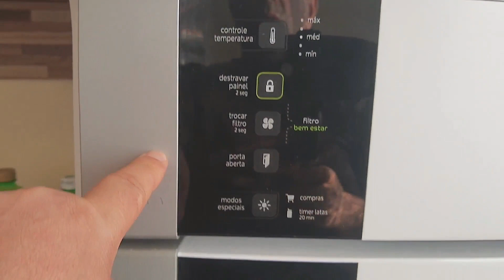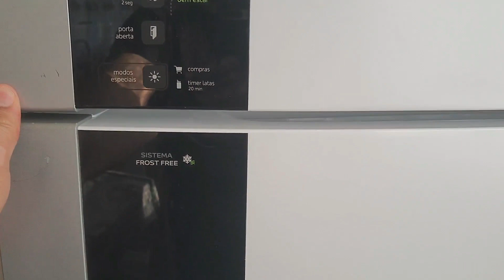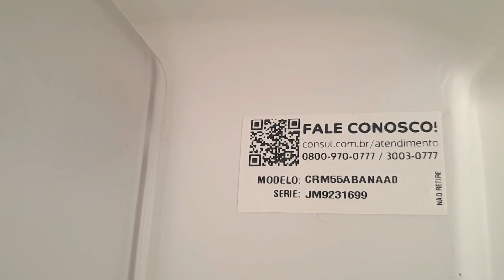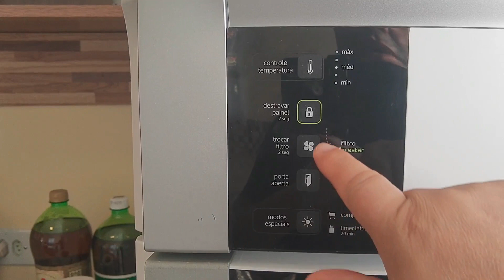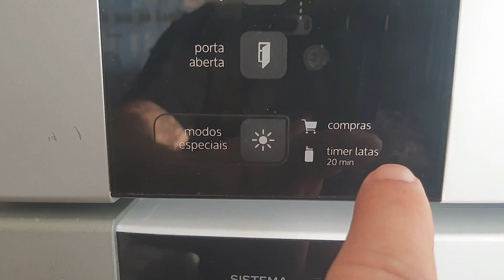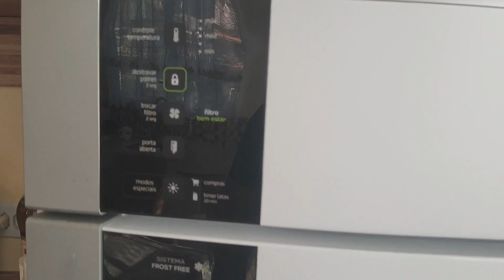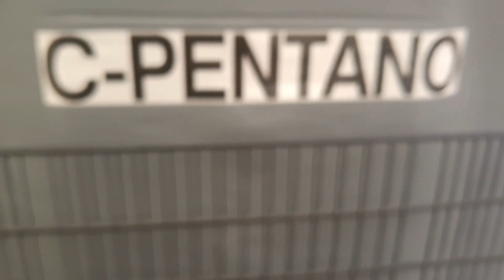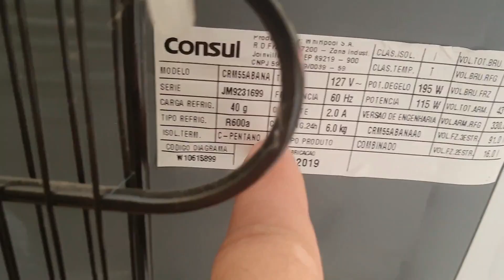5 coisas que você precisa saber sobre geladeira frost free